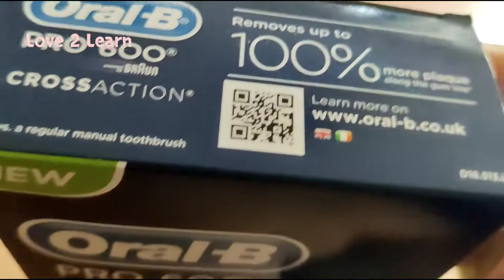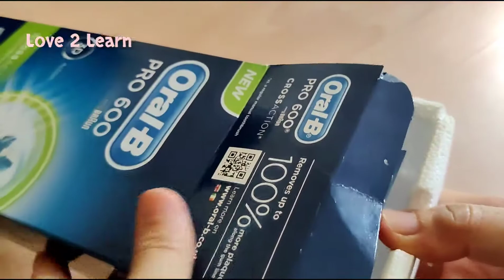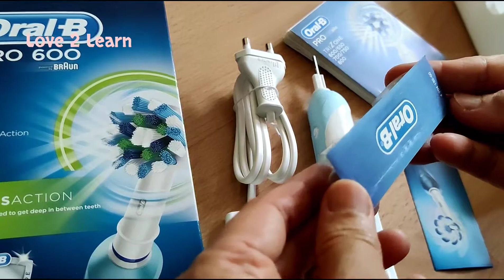ORAL-B PRO 600 CROSS ACTION ELECTRIC TOOTHBRUSH | Best Rechargeable Toothbrushes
ORAL-B PRO 600 CROSS ACTION ELECTRIC TOOTHBRUSH RECHARGEABLE POWERED BY BRAUN, UK 2 PIN PLUG The Oral-B PRO 600 CrossAction electric toothbrush provides a clinically proven superior clean vs• a regular manual toothbrush.